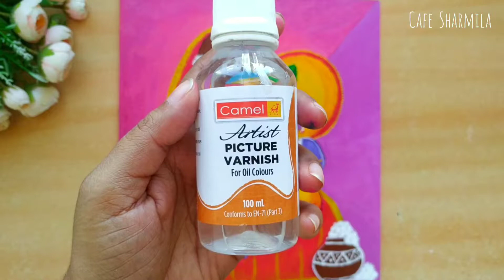आसानी से बनाए acrylic Painting / simple tricks to paint acrylicpainting painting / cafesharmila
In this video i have created beautiful acrylic painting of Yashoda maa and balkrishna

✨Requirement : Canvas board , acrylic painting, brushes ,varnish oil

canvas board
acrylic painting
brush set
varnish oil

cafe sharmila,

 @Priya'z Kreative Corner   @craft pocket   @Mansi's Handmade   @Let's Diy With Ketaki   @Hetal's Art   @art with dEva   @Home 'n' Much More   @Veena Malviya ​